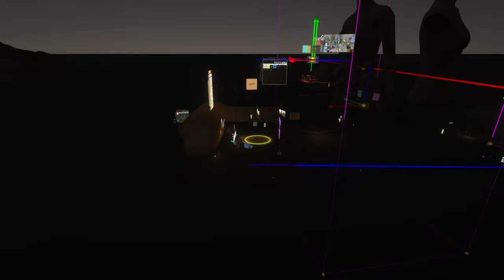Creator Jam Timelapse - 2022-10-02 - 1 Min